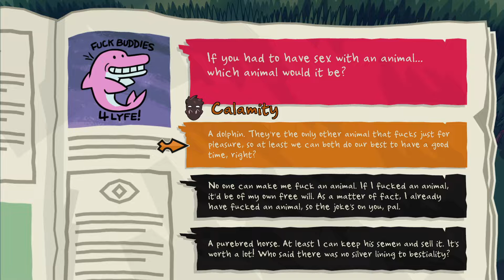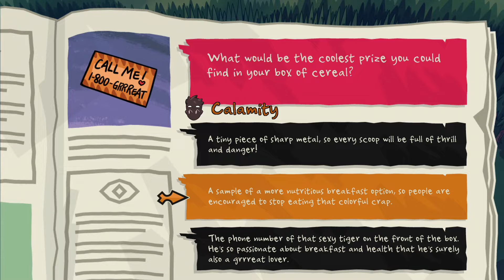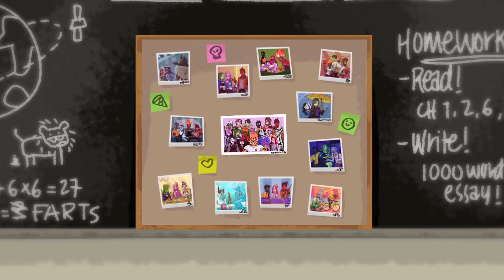INDIE SUNDAY - Monster Prom